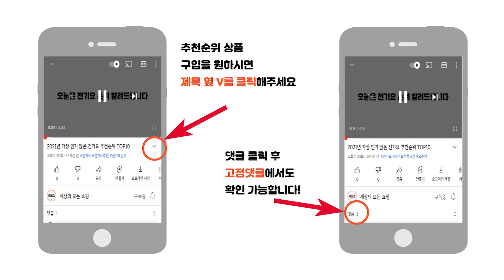2023년 불티나게 팔린 스마트TV 추천순위 TOP10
2023년 가장 인기 많은 스마트티비 추천순위 TOP10입니다.

🔥스마트TV TOP10🔥

10위 이엔티비 4K UHD 안드로이드 11 구글 스마트 TV 65인치
689,000원

9위 홈플래닛 4K UHD LED 안드로이드 11 TV 50인치
342,900원

8위 아이리버 안드로이드9 4K UHD LED TV 65인치
559,000원

7위 프리즘 안드로이드11 4K UHD google android TV 43인치
303,630원

6위 더함 4K UHD QLED 구글 안드로이드 11 TV 55인치
479,000원

5위 LG전자 4K UHD OLED 올레드 TV 48인치
1,155,800원

4위 스마트에버 안드로이드 4K UHD 스마트 TV 190cm(75인치) SA75G
878,000원

3위 삼성전자 4KUHD 슬림핏 TV 70인치
1,280,630원

2위 TCL 안드로이드11 4K UHD TV 55인치
499,000원

1위 삼성전자 4K UHD QLED TV 75인치
1,848,680원